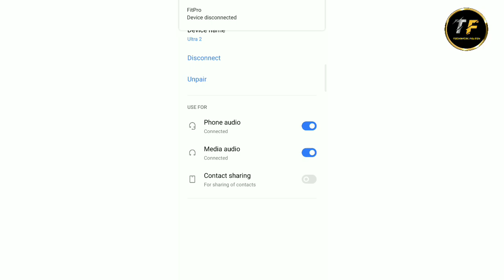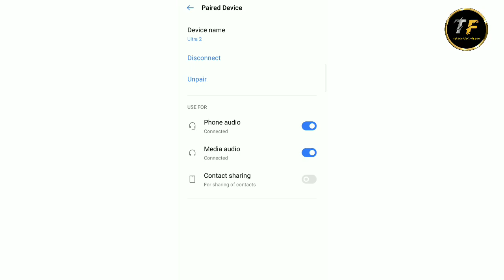T800 ultra smartwatch bluetooth calling kaise kare | Smart watch me bluetooth call set kaise kare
▶️ TECHNICAL FALESH ▶️

                  From :- Chhattisgarh India